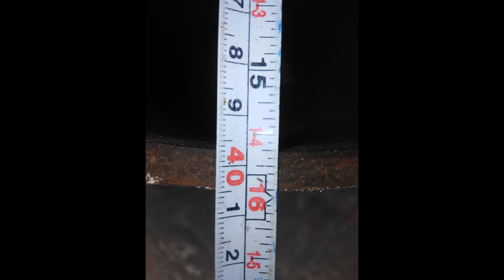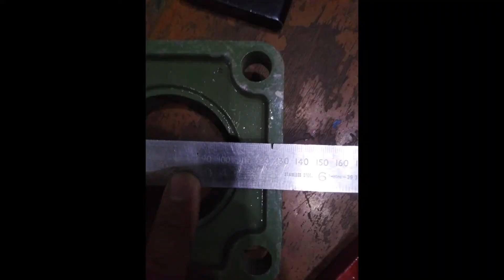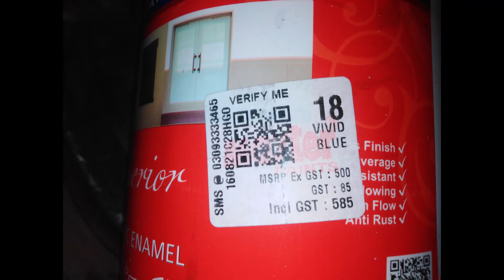Diverter making method for new fabricators and engineers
it used for hot gases diversions power generator exhaust stack to waste heat recovery boiler for steam generation from waste hot gases Pakistan Government  forced to Avery industrialist to use waste heat recovery boiler producing free steam for using proses
Muhammad Basharat Khan Ali Engineering